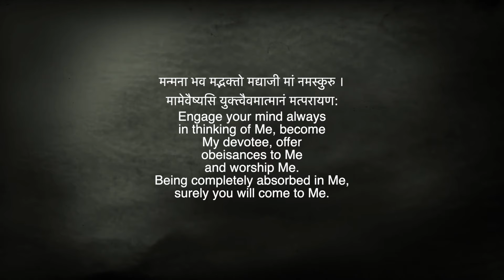मृत्यु- WHY WE FEAR DEATH? - A SHORT FILM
almost Everyone in this world fear death but a real devotee is always fearless. This short film will show you how you become fearless.
 We made this short film to spread awareness.

Team TSP

💠Main Credits:
All credit to Gurumaharaj and Srimati Radharani

🔴Servant Credits:

Title: मृत्यु- WHY WE FEAR DEATH? - A SHORT FILM
Director: RadhaShyamsunder
Story: Ritesh Sadana
cast: Ritesh Sadana
Video and editing: Ritesh Sadana

Hare Krishna